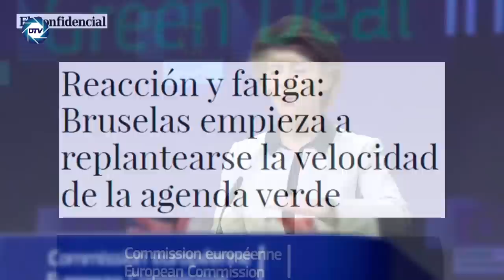💥GOLPE BRUTAL a la AGENDA 2030💥:Bruselas decide replantearse su "Agenda Verde" posponiéndola a 2070